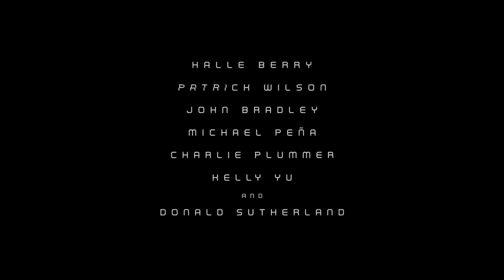Moonfall Official Teaser Trailer